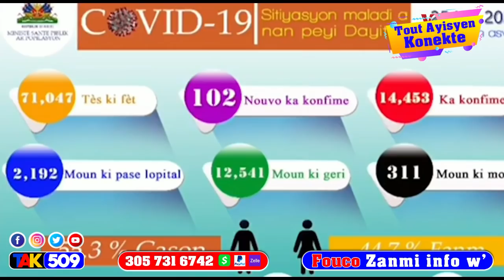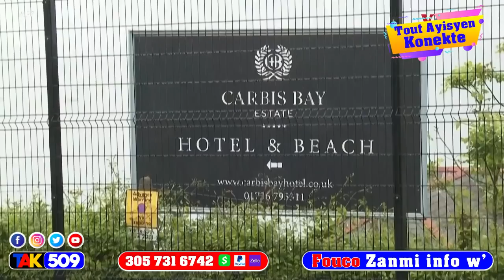Bandi vole bandi pran lamè zafè met dife nan santral elektrik koupem sa Sèk…OEA frape abkò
Jovenel Frape Pyel pou dosye kouran sa lap Mare tout Bandi …OEA pete abse a